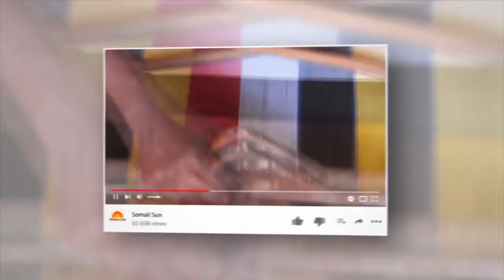CODKAAGA TIJAABI HEESTA CAWAALE AADAN EE AYAAMAHA CISIGA LEH OOBILAA MUSIC AH LIIBAAN MAXAMED CABDI